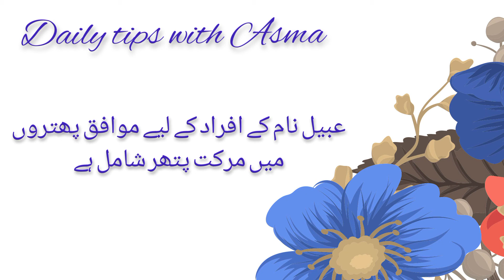Abeel name meaning in urdu//عبیل نام کا کیا ہے//Abeel name ka matlab/Daily tips with Asma